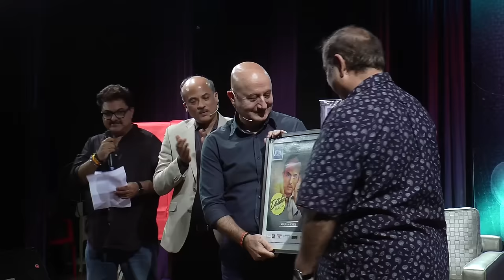EP #15 | IFTDA Masterclass | Sooraj R. Barjatya | Anupam Kher | Full Episode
Series: IFTDA Meet the Director Master Class
Director: Sooraj R. Barjatya
Moderator: Anupam Kher